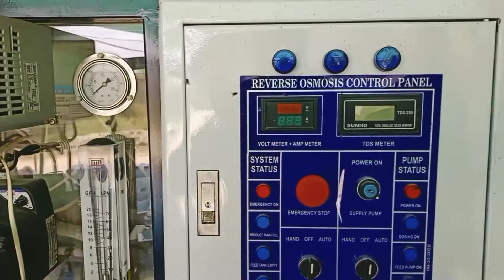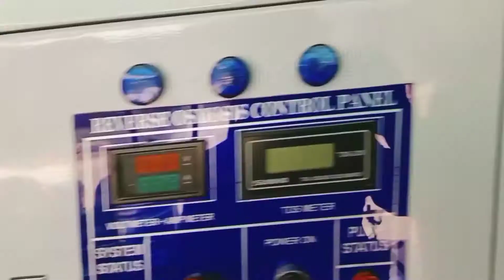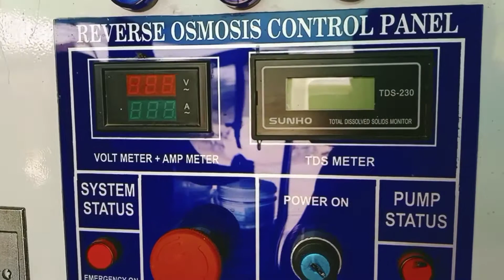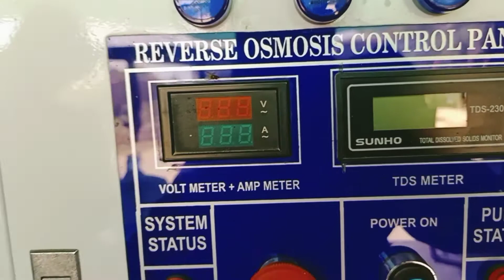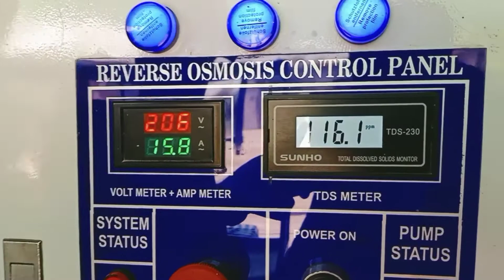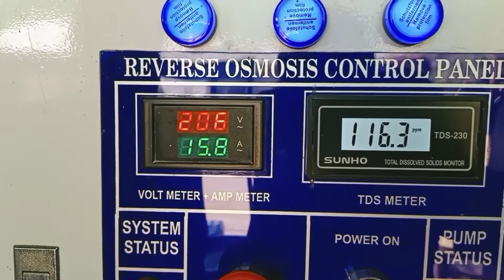Mineral Water Business & Machinery Details | RO Water plant & Bottle Filling Machin|shrinking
Mineral Water Business & Machinery Details | RO Water plant & Bottle Filling Machin,Caper,Shrinkshrinkingwater filling machinemineral water plant